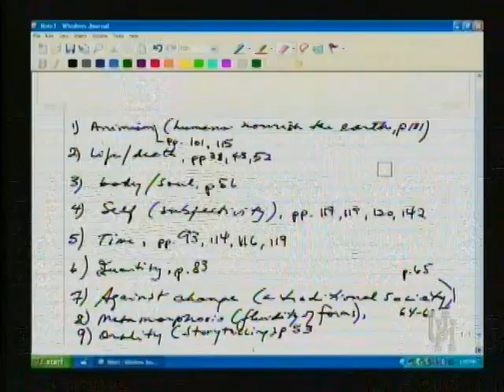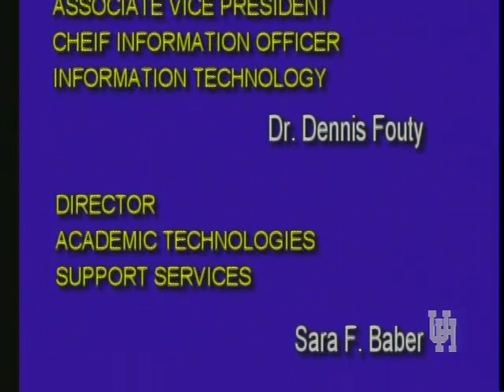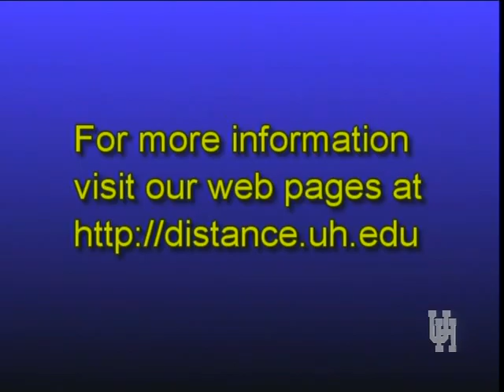ENGL 4394/HIST 4366 LECTURE 17